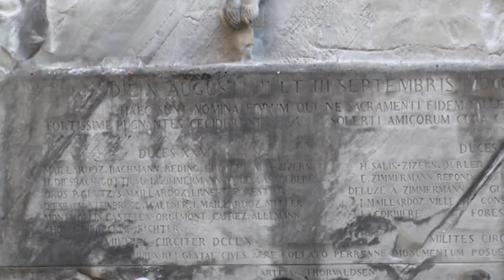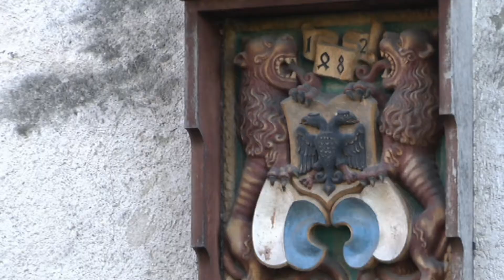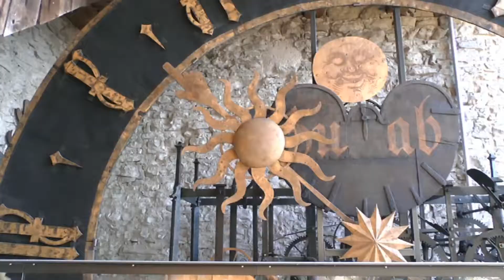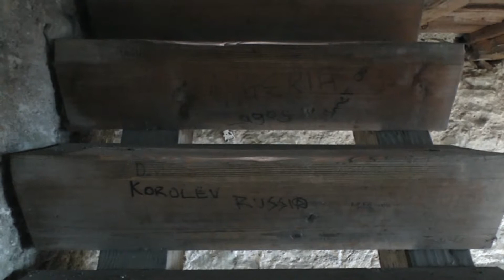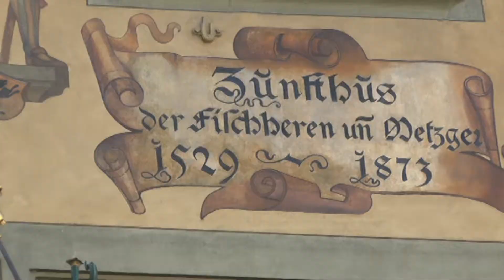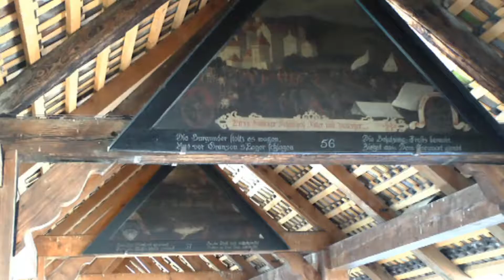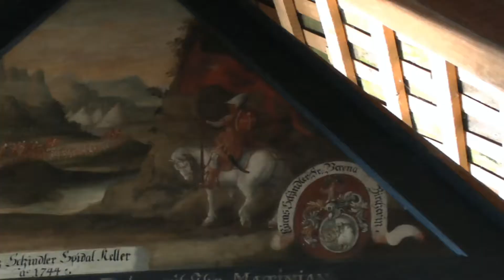Люцерн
Luzern, Sweiz